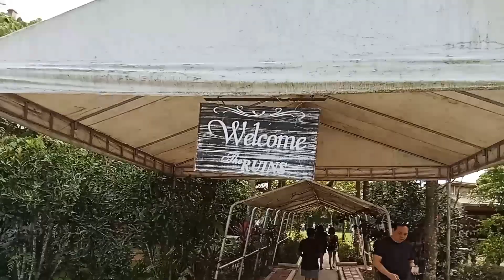The Ruin's House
thank you so much and God bless to all of Us 🙏🙏🙏❤️‍🔥